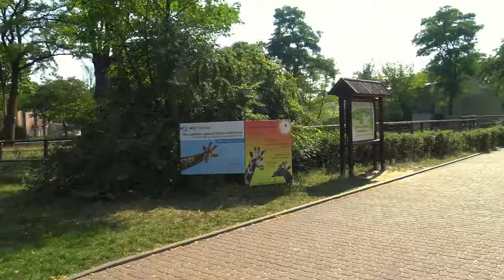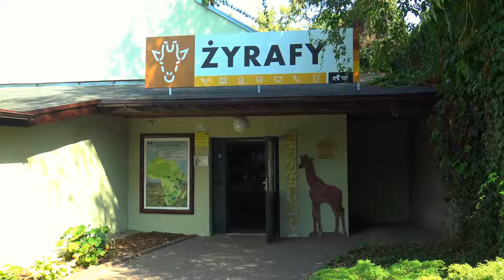ZOO Łódź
ZOO Łódź 2019

Best Music !!!

igtv - preto_on_tour